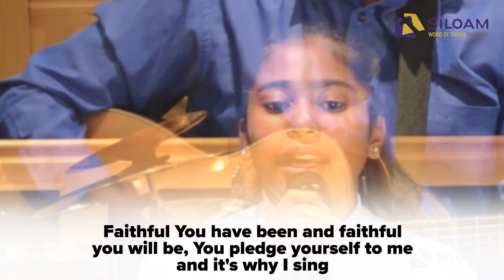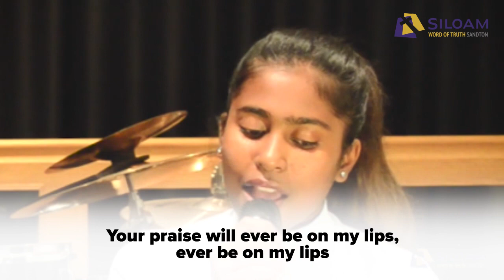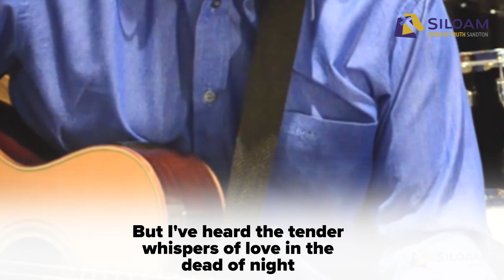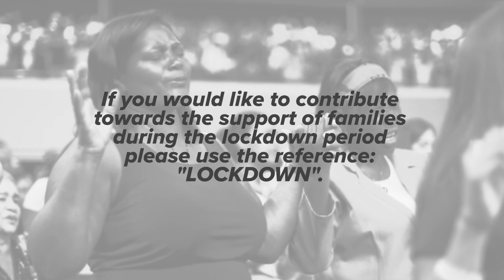Great Company | Pastor Renal Mannikam | Siloam Sandton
Welcome to Siloam Sandton's Youtube Channel!

Here you will find all our latest announcements, sermons, streams and podcasts.